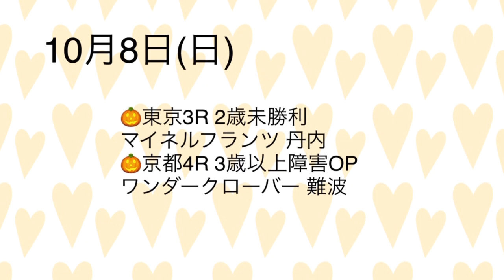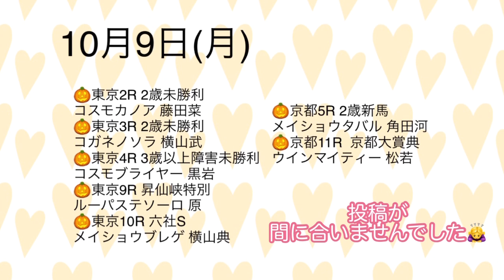【ゴールドシップ】今週末のゴールドシップ産駒出走情報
いつもご視聴いただきありがとうございます😊🐴今週末も全馬無事にゴールだよ✨

10月7日(土)と10月8日(日)、10月9日(月)のゴールドシップ産駒の出走情報です。
0:16  すぐに出走情報を確認したい方はこちら
2:17 土曜日の出走産駒1頭ずつ紹介
3:20 日曜日出走産駒1頭ずつ紹介

・毎週金曜夜に投稿予定です。
馬ネイル、ゴールドシップ産駒出走情報、馬関連の動画を上げていきます😊
※地方競馬で頑張るゴールドシップ産駒の出走情報は毎日Twitterで投稿中です

※先週のごる仔たちの結果は↓
9月30日(土)
🌷中山4R 2歲未勝利
14ホワイトシップ 13着
10マイネルエムロード 10着
🌷中山7R 3歳以上1勝クラス
3マンマリアーレ 👗2着
🌷中山9R 芙蓉S
7キャントウェイト 👗2着
🌷阪神1R 2歳未勝利
8 クリノフィガロ 👗2着
10テイエムゴールドン
🌷阪神7R 3歳以上1勝クラス
7ウインルーティン 👑1着
🌷阪神10R 西宮S
8 アインゲーブング  11着

10月1日(日)
🎃中山4R 3歳以上1勝クラス
6サノラキ 11着
🎃中山5R 2歳新馬
12アスクミイナウ 13着
3ウイントレメンデス 👗3着
7ムビョウソクサイ 5着
8エンライトメント 10着
9リーゼントジャンボ 15着
🎃中山10R 茨城新聞杯
13マイネルモーント 👑1着
8ピンキープロミス 取消
🎃阪神9R 武田屋特別
4マイネルメモリー 👗2着